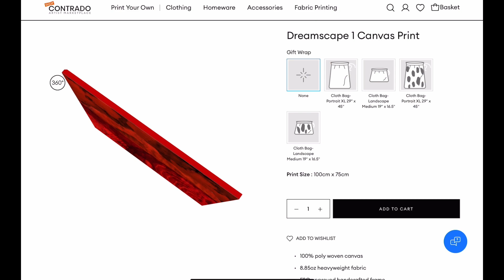ASMR - PAINT WITH ME - No music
Paint with me a Dreamscape on canvas! ⛰️✨

A print version of this painting is available on canvas at my Contrado shop: